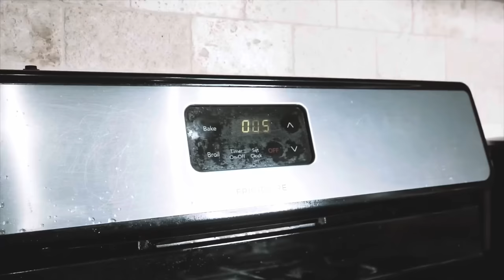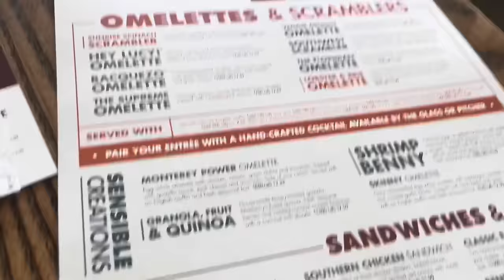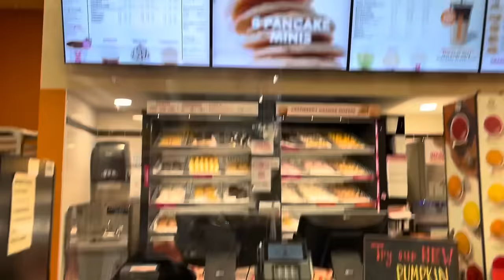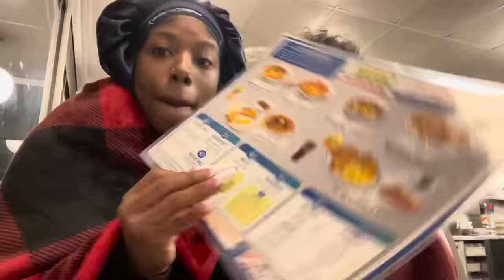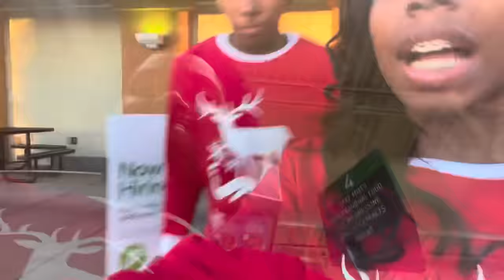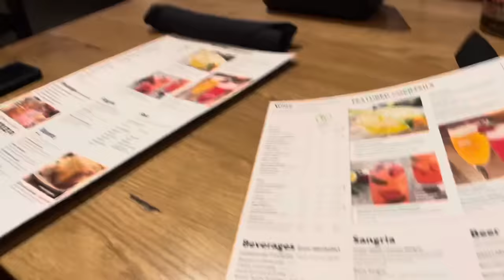VLOGMAS DAY 1🎄 | ICESKATING, CHRISTMAS PHOTOSHOOT , + MORE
We love y’all! We really hope y’all enjoyed this video. Stay through the journey with us! We appreciate the love already & be prepared to see more content each week/day❤️

👻 ~ lil_onemiere